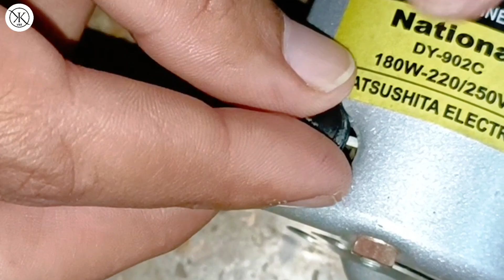How To Change Carbon Brushes of A Sewing Machine Motor | KK VIDZ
Assalamualikum! in this video I'll share:
How to replace/change carbon brushes of a sewing machine motor.
Solution of Low power, less rpm and Inconsistency in the motor of a sewing machine.